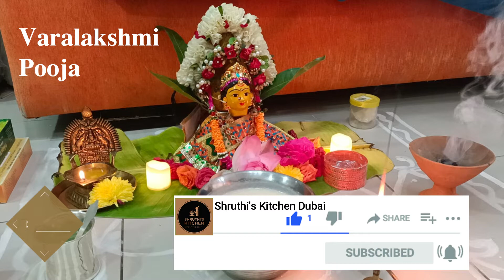Varalakshmi Pooja 2021 Celebration in Dubai | Mahalakshmi Pooja | Varalakshmi Vratham | Simple Pooja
Be Happy 😍
Stay Healthy 💪🏻